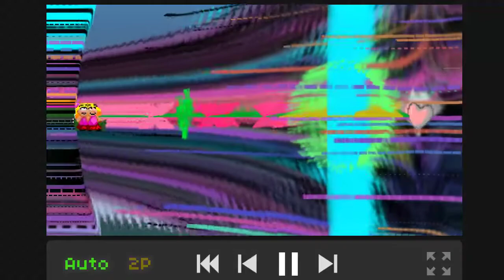Rhythm Doctor Level Editor - Men's Hair Club (Noisemaker Remix)